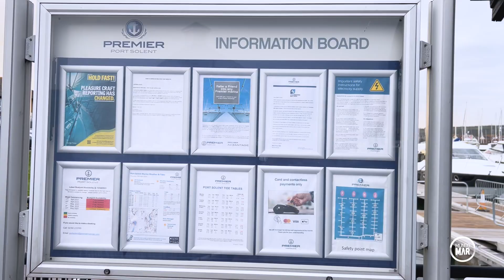MARINA PREMIER PORT SOLENT tem de tudo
Sabe aquelas construídas para que você possa ir com a família e desfrutar de toda sua infraestrutra e ainda ter a opção de ficar no barco ali na marina mesmo ou quem sabe até ter uma casa próximo?
E ainda ter restaurantes, lojas, manutenção e tudo mais?

Espia esta marina que conhecemos e diga o que acha?

Siga @MundoMarPrograma